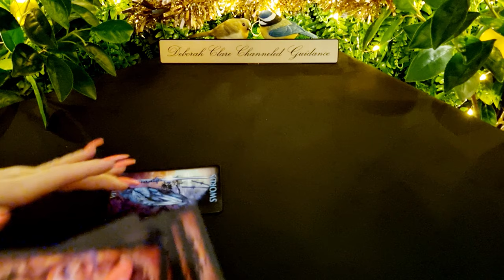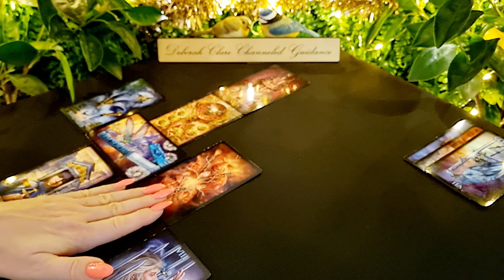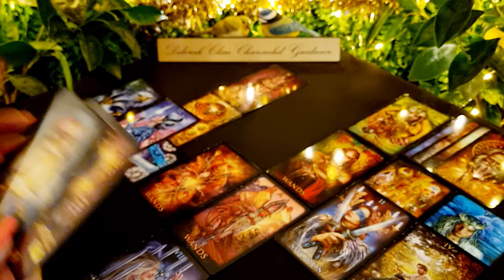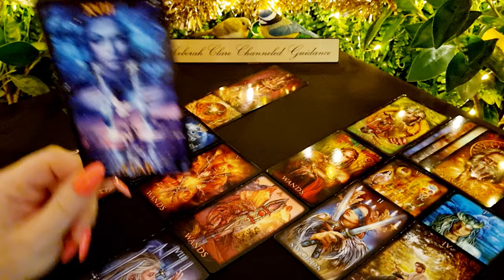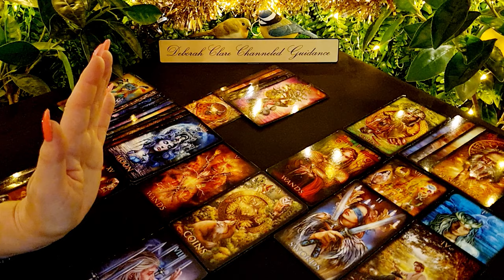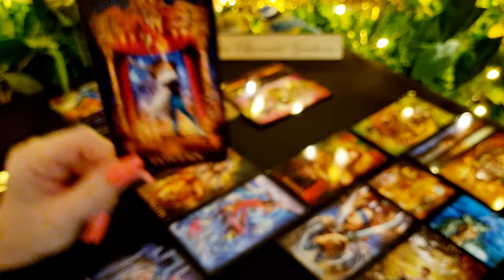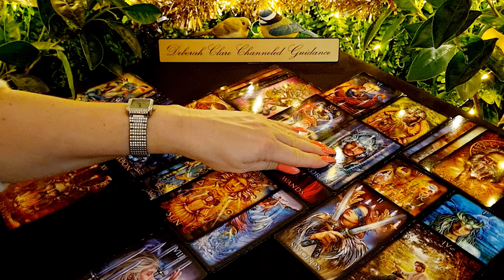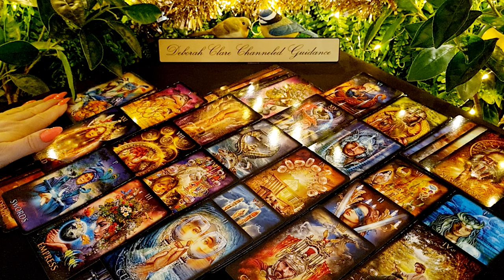*GEMINI* mid Dec '23 - Have you TAMED this PLAYER?!...They're READY to COMMIT!🥰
12-month General Overview (30mins) €114 / $121